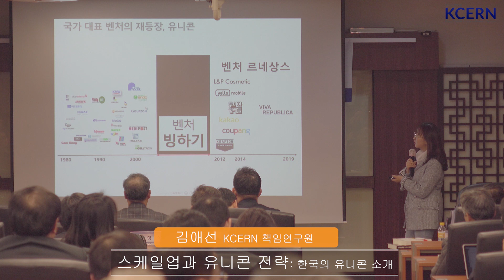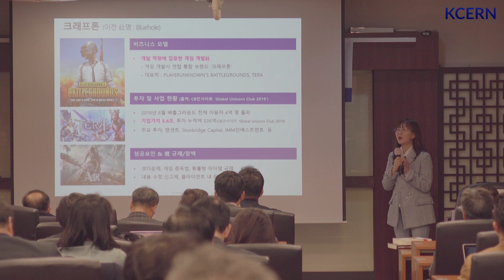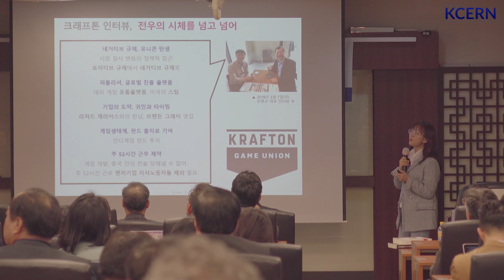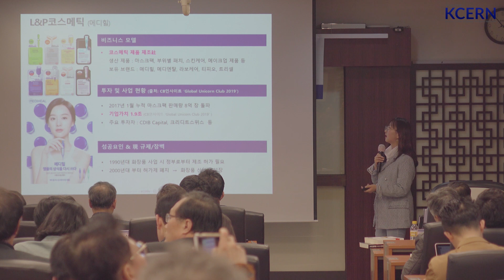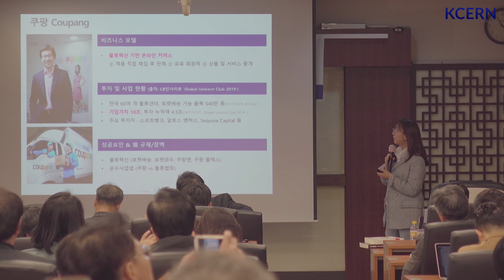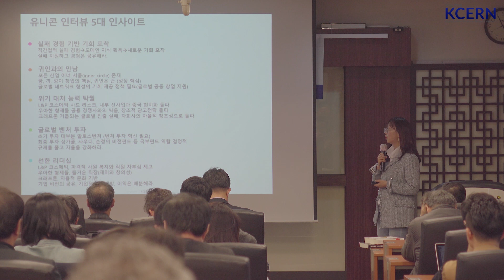한국의 유니콘 성공비결은? (김애선 KCERN 책임연구원 발표)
김애선 KCERN 책임연구원이 최근 KCERN포럼에서 한국의 유니콘에 대해 설명하고 성공비결에 대해 발표했다.